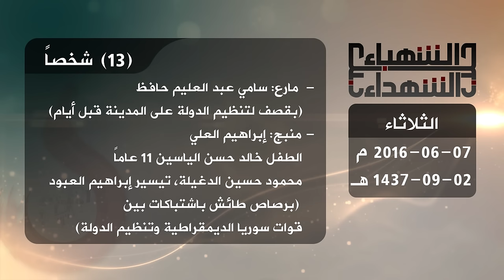حصيلة الشهداء في حلب 7 6 2016